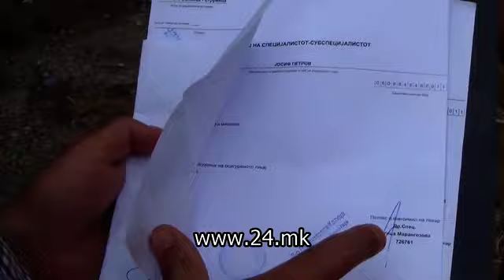Непознати сторители претепале старец оти пријавил дрвокрадство